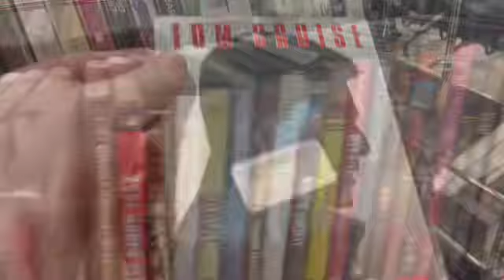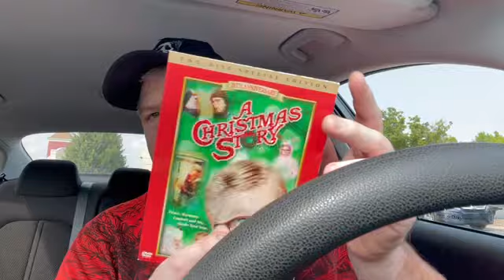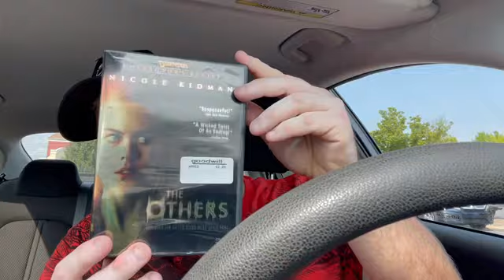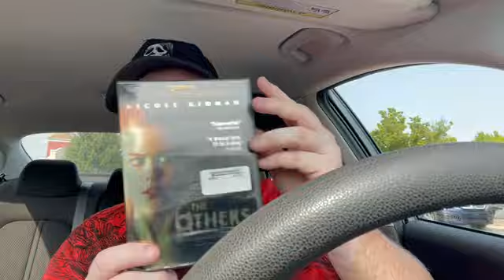DVD HUNTING AT GOODWILL | Found a FANTASTIC Ghost Story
On today’s TSM: I hit up Goodwill to hunt for DVDS!